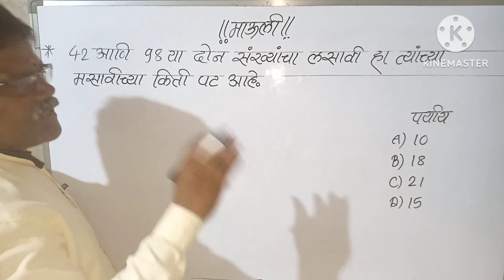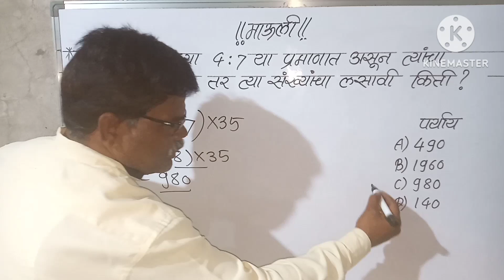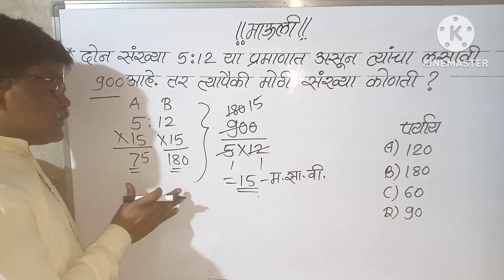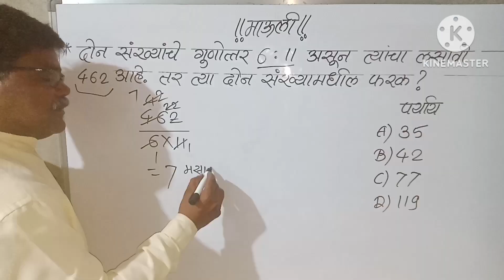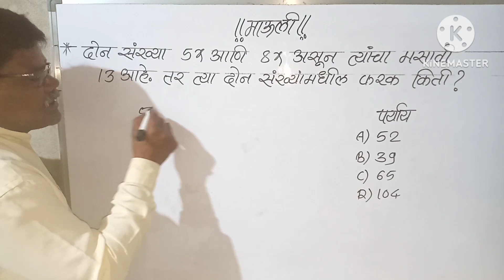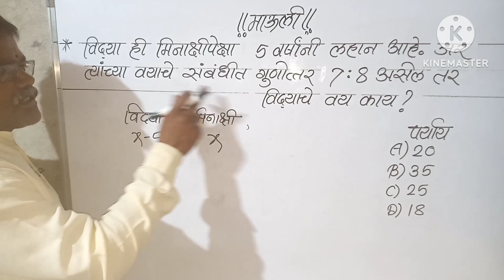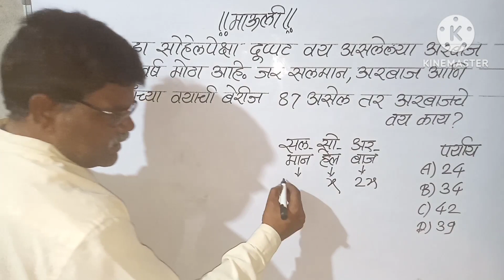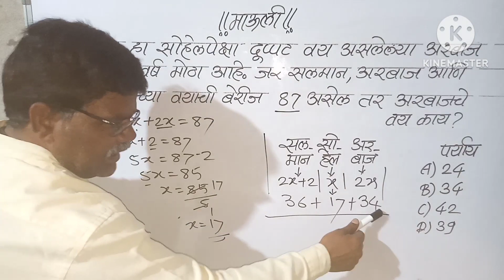लसावी दिला असता संख्या शोधणे, वयवारीस्पर्धापरीक्षा सरावसंच#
लेकुराचे हित
स्पर्धा परीक्षा मार्गदर्शन
अंकगणित आणि बुद्धिमत्ता चाचणी I TAIT I POLICE I
परीक्षाभिमुख प्रश्नसंच